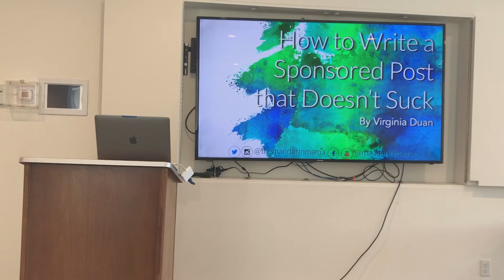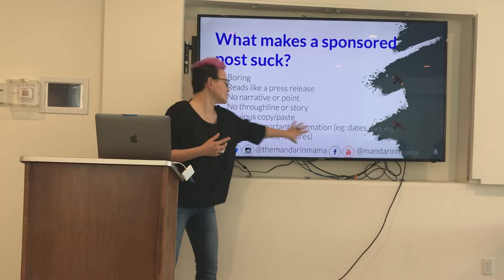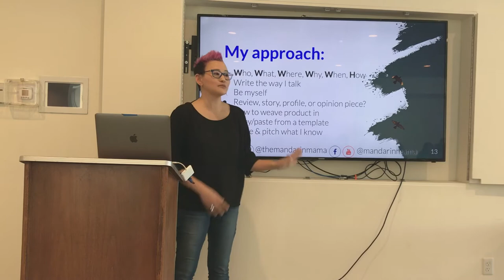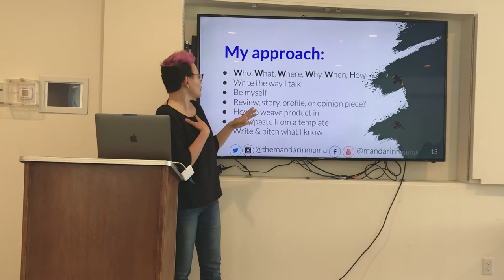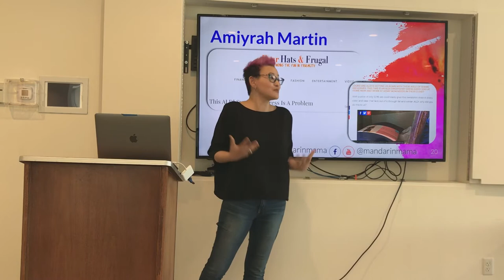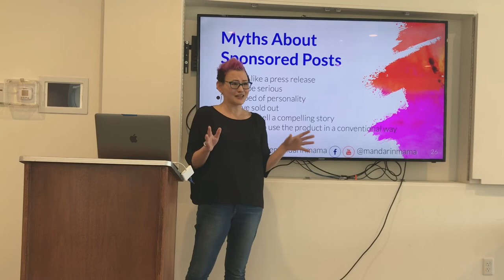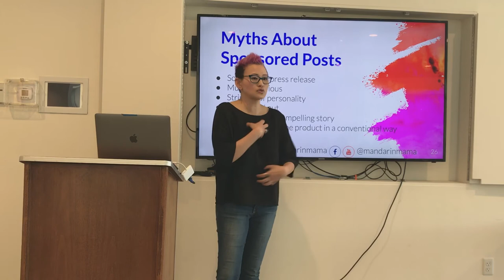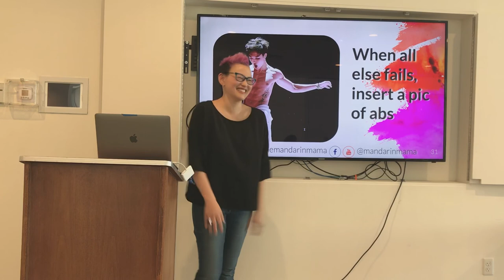How to Write A Sponsored Post That Doesn't Suck (ALT Summit 2020) | Mandarin Mama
Writer and Entertainment Editor Virginia Duan tells us how how to write a sponsored post that doesn't suck. She gave this talk at ALT Summit 2020 in Palm Springs on Wednesday, March 4, 2020.

Need help not sounding like an ad when you write? From writing with your own voice to weaving your sponsor into the fabric of your post, learn to write in a way that draws your audience in from GO! and leaves them reeling with emotion (and reaching for their wallets).